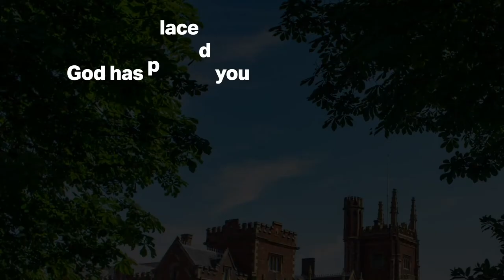Be part of it!